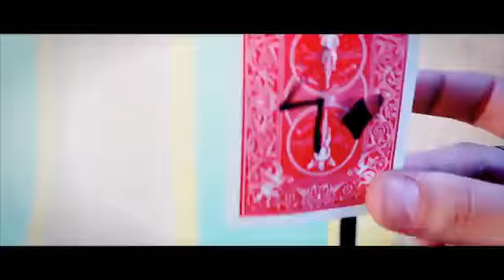P'ink MAGICAL MARKER by Ran Pink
It's been used for magic on television, youtube, stage and now it's time to see what you can do with it.